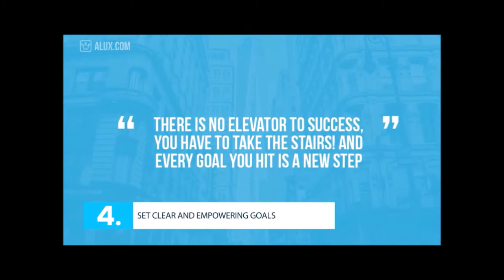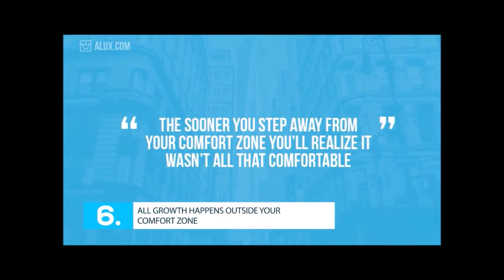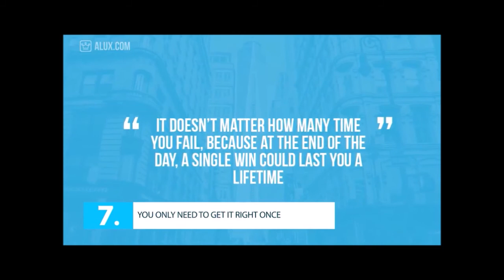Family experiences and advice. 12 Useful Rules of Life [familyinmotion]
Family experiences and advice. • Please do not hesitate to contact Lucas – Gov. Educator. You will receive valuable suggestions FREE OF CHARGE • Contact
 Useful Life Rules